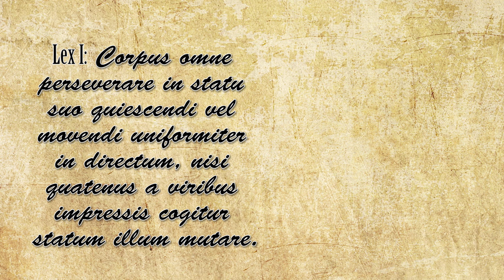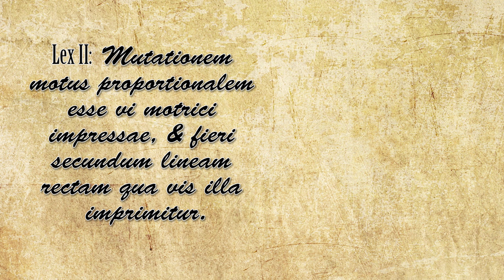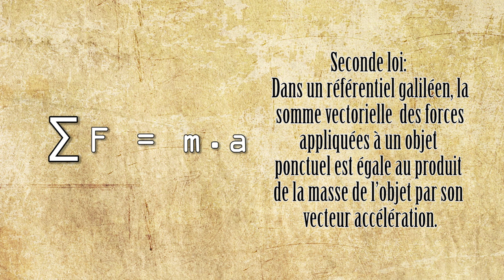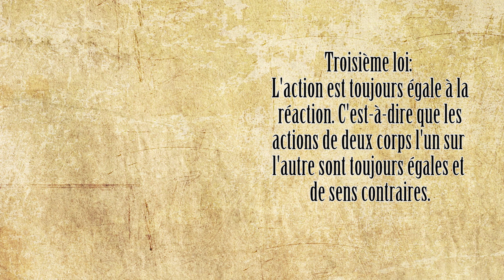Top 3 des Lois de Newton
Hey, aujourd'hui, une vidéo TOP en l'honneur du fondateur de la physique moderne.